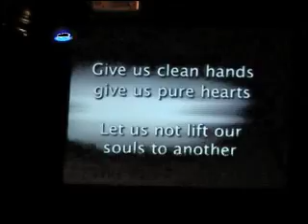COTES youth band sings Give Us Clean Hands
COTES awesome youth band performs